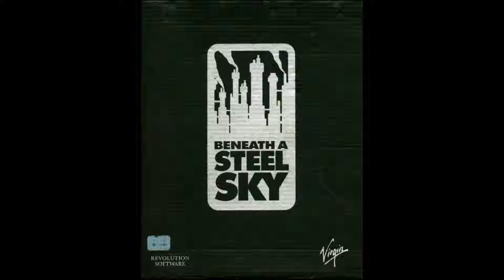Beneath a Steel Sky (Amiga) OST 06 Belle Vue